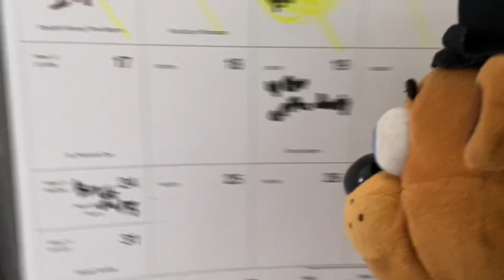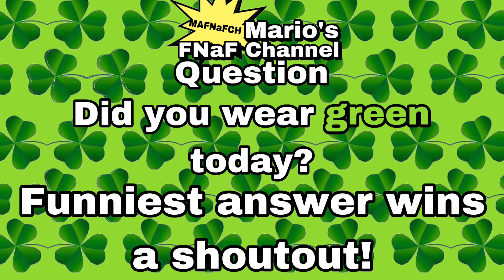Five Nights at Freddy’s - Season 2 Episode 60: Shamrock Freddy’s Birthday!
Freddy nearly forgot about Shamrock Freddy’s birthday!